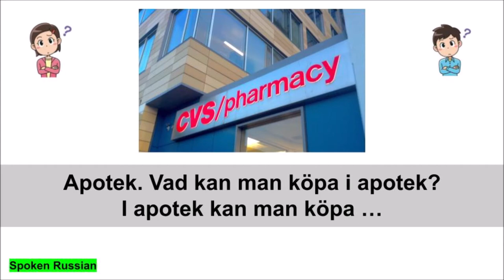Russian Swedish conversation starters (Apotek)